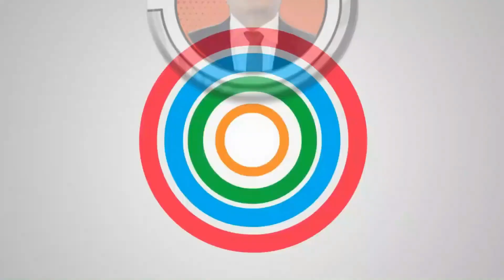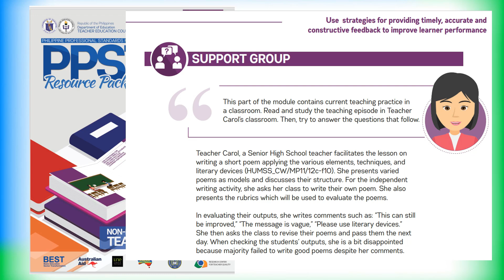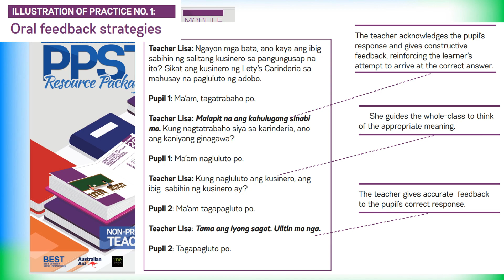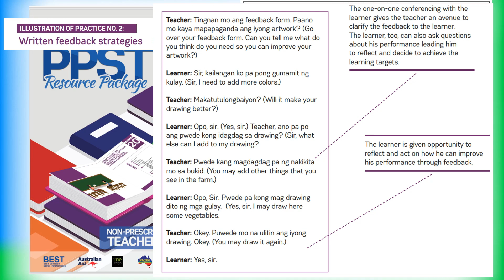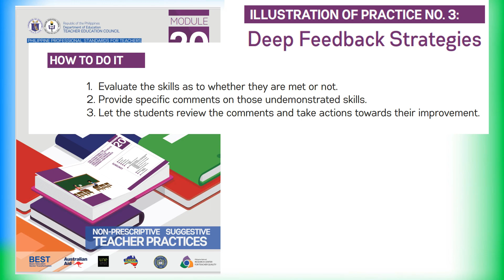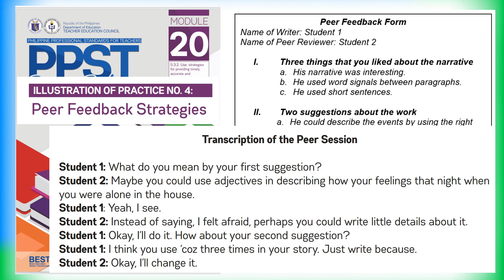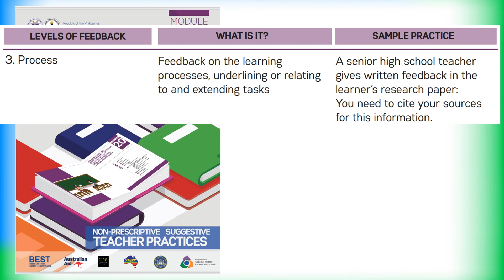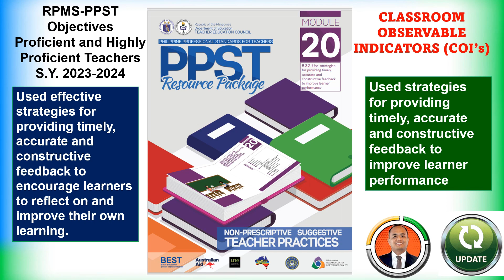PPST Module 20: Used Timely, Accurate and Constructive Feedback to Improve Learner Performance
T1-T3: Used strategies for providing timely, accurate and constructive feedback to improve learner performance

MT's: Used effective strategies for providing timely, accurate and constructive feedback to encourage learners to reflect on and improve their own learning.